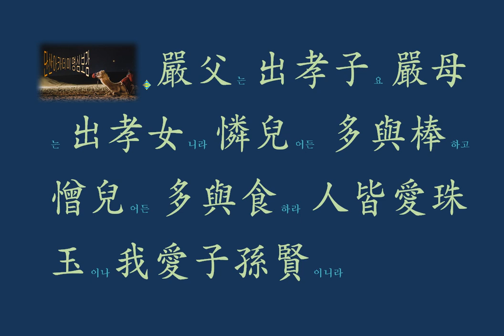명심보감 : 13. 訓子篇 嚴父는 出孝子